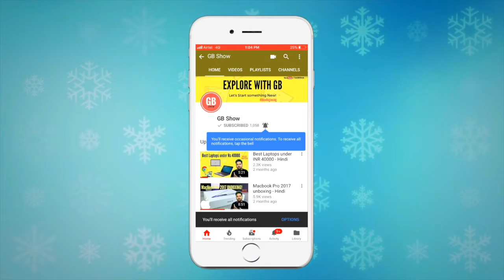YouTube Samachar #21: GPS, Facebook, Apple, iPhone, Moto G5, Xiaomi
Namaskar Dosto - YouTube Samachar ke new episode me mane apko kuch new or interesting tech news ap tank pohochne ki koshish ki he.

Mujhe umeed hai ki yeh video aapk sabko pasand aaya hoga, aur aap GB Show ke saath hamesha bane rahenge aur videos ko jyada se jyada share karte rahenge, Jai Hind.